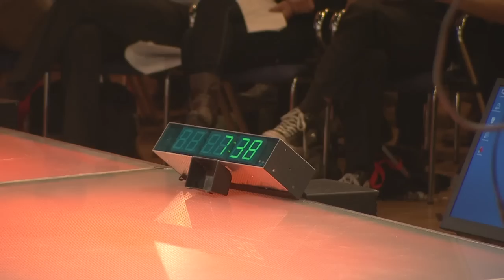TedxVienna - Robert Trappl - Are we sheep when we dream of electric androids?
Robert Trappl is professor and head of the Institute of Medical Cybernetics and Artificial Intelligence, Center for Brain Research, Medical University of Vienna, Austria. He is head of the Austrian Research Institute for Artificial Intelligence in Vienna, which was founded in 1984. He holds a PhD in psychology (minor: astronomy), a diploma in sociology (Institute for Advanced Studies, Vienna), and is engineer for electrical engineering. Mr. Trappl has published more than 180 articles, he is co-author, editor or co-editor of 34 books and is Editor-in-Chief of "Applied Artificial Intelligence: An International Journal" and "Cybernetics and Systems: An International Journal", both published by Taylor & Francis, USA. He has been giving lectures and courses and working as a consultant for national and international companies and organizations (OECD, UNIDO, WHO).

About TEDx